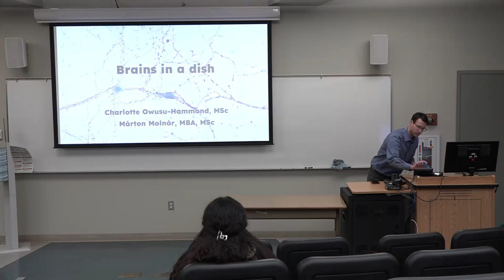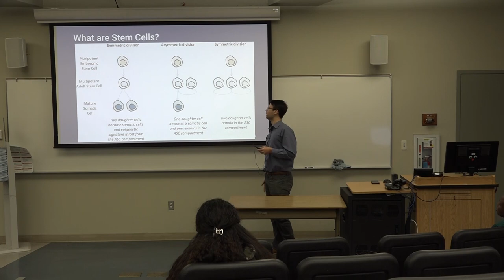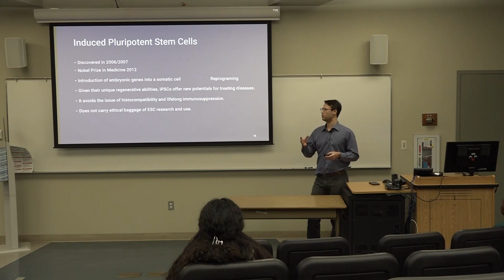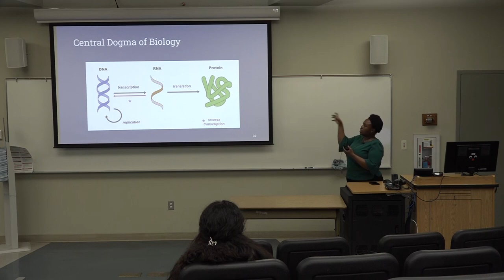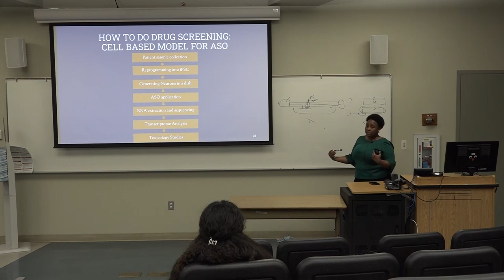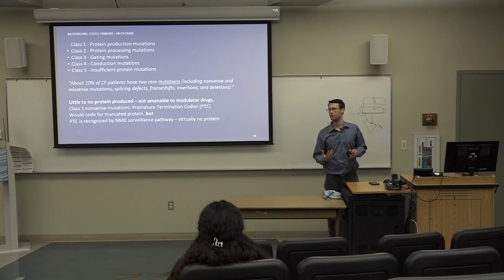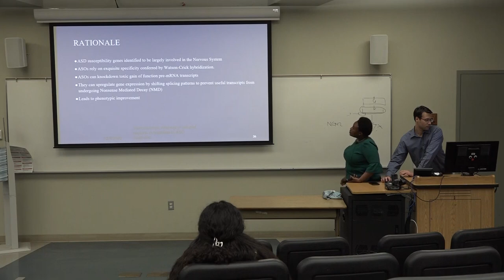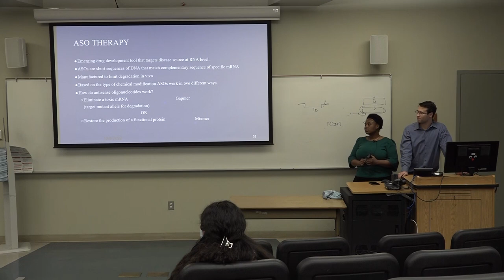Stem Lecture Series: Brains in a Dish: Stem Cells and Their Applications.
Thurs Feb 9th  7-8:30 pm, Room G101 (on campus) Brains in a Dish: Stem Cells and Their Applications. How are stem cells utilized today in research or hospitals? How far are we from lab grown organs? Please join Charlotte Owosu-Hammond and Marton Molnar as they discuss cutting-edge research at UCSD.